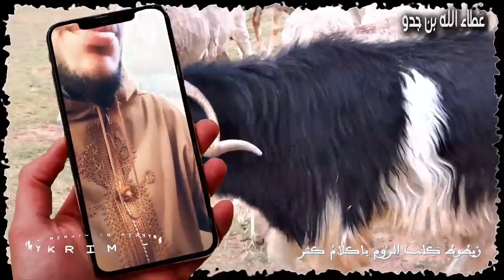Zitoute kelbe el roum ----- قصيدة: زيطوط كلب الروم